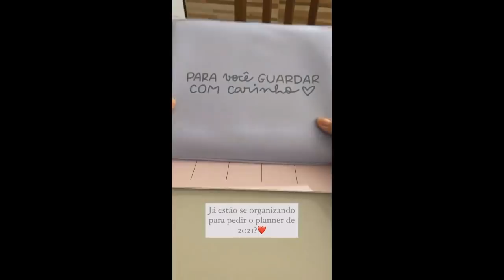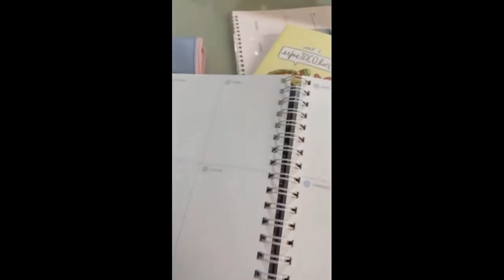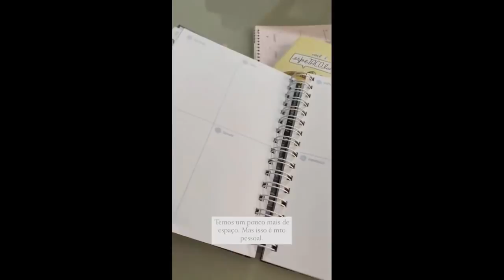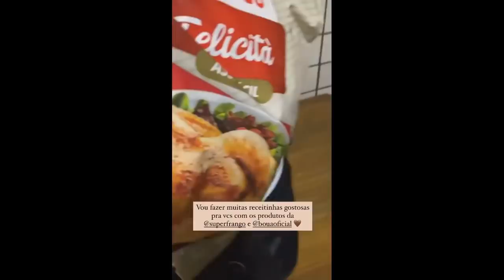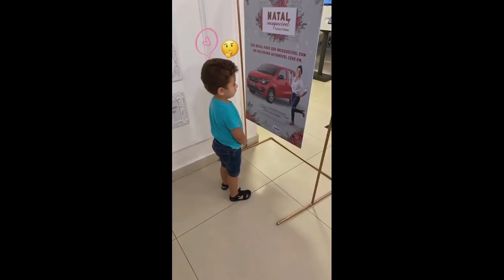Juliana tostando panetone da Mari na frigideira + Ida rápida a Goiânia com o Dom